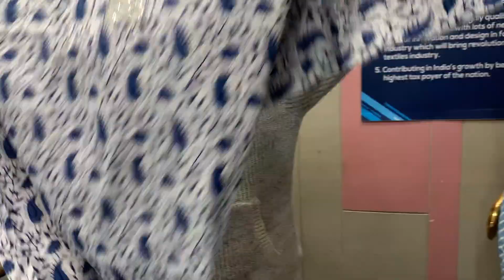Earn 10x Profits | Wonderful Unstitched Dress Collection | Suits at ₹350 & ₹400 | Suit Manufacturer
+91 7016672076, we can tell you the exact criteria to follow.

Whooping Wednesday - Selectively Chose Dresses | Single Rate Video - Part 6 | Suit Manufacturer

About us:
Sainath Vasudha is one of the leading cloth manufacturer in India offering wholesalers & retailers a best price that no one can offer. We have 19500+ customer base throughout the world.

Address: C/89 Fourth floor safal-2 behind vanijya bhawan kankariya road Ahmedabad

latest suit of sainath vasudha